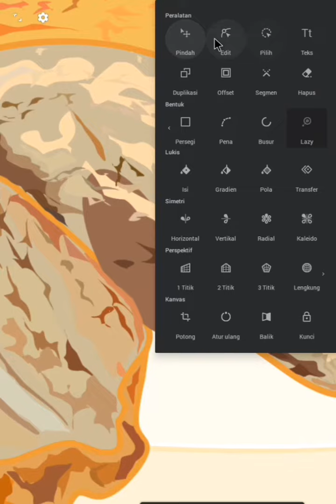Cara buat vector kartun makanan di android | infinity design